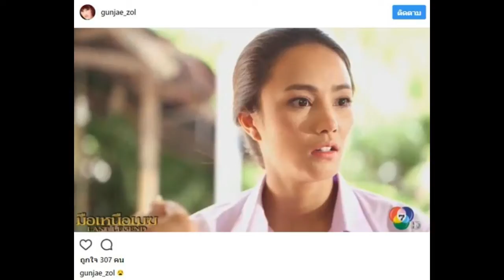หลัง “จั๊กจั่น” ไป มีดาราสาวอีกคนที่ไม่ต่อสัญญาช่อง 7 มาดูคือใคร!!